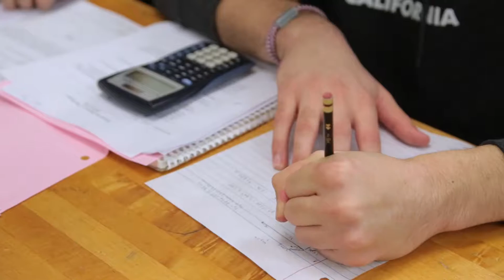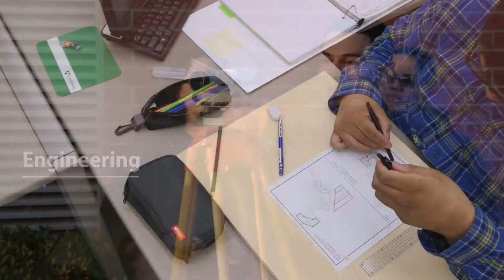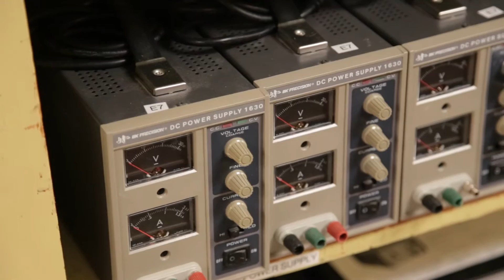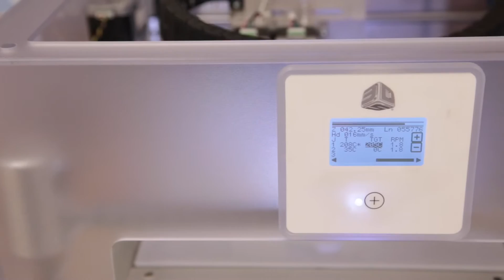Physics & Engineering at American River College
This program features study in Astronomy, Engineering, and Physics and Physical Science. for more information.